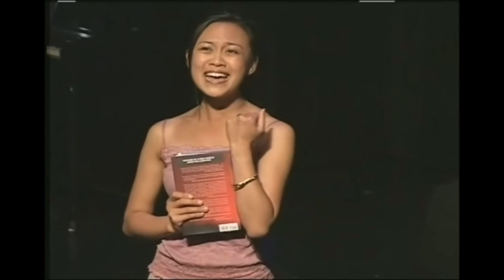ReAct Theatre's The Last 5 Years (Red Cast): Summer In Ohio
An excerpt from the number "Summer in Ohio" from ReAct Theatre's 2005 Seattle Professional Premiere production of Jason Robert Brown's musical masterpiece, The Last Five Years. There are two sides to every love story, and in this ingenious show, we experience the ups and downs of a modern 5 year relationship. He, a hot shot new bestselling author, moves forward in time from the beginning. She, a promising young actress, moves backwards in time from the end. Directed by David Hsieh with music direction by Mark Rabe, this excerpt features the "Red" cast of our triple cast production starring Emjoy Gavino as Cathy. It was performed at Freehold's East Hall Theatre in the Oddfellow's Building.
This production was produced by special arrangement with MTI.

Rated PG
ReAct Theatre: All kinds of theatre for all kinds of people. Championing diversity, equity and inclusion on stage for nearly three decades.